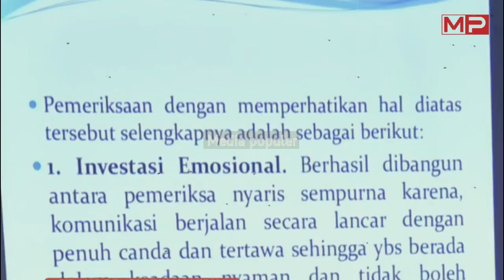Terbukti Persekongkol Fitnah Jessica!! Emosi.. Hotman Paris Berani Katakan ini ?